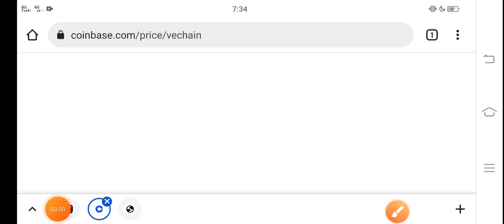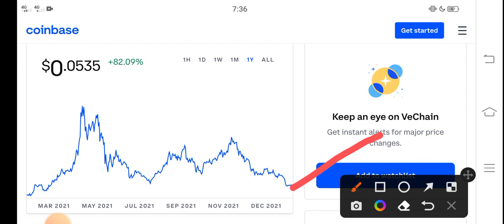Vechain Do it Right Now! || Vechain Price Prediction! VET Today News Copy